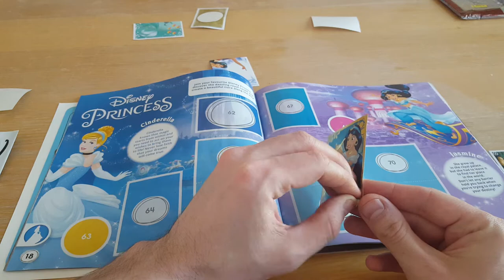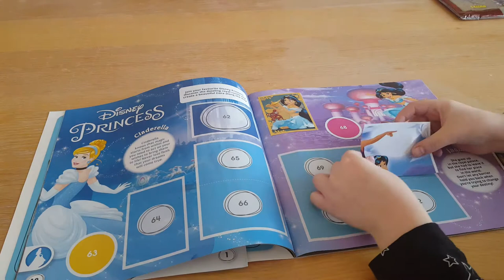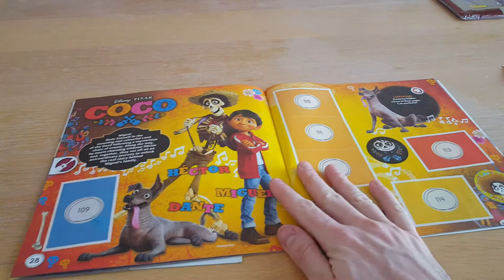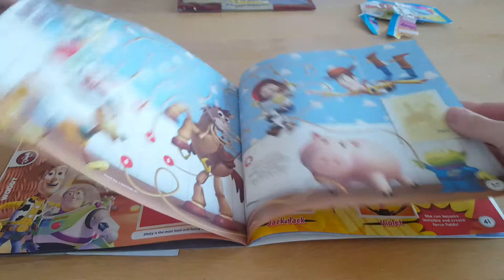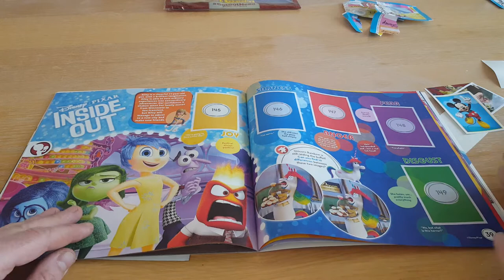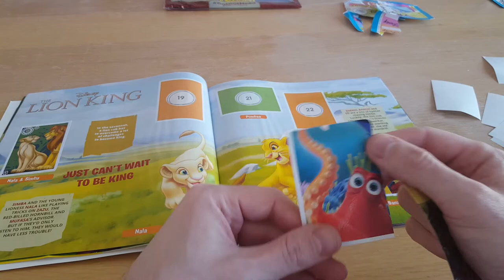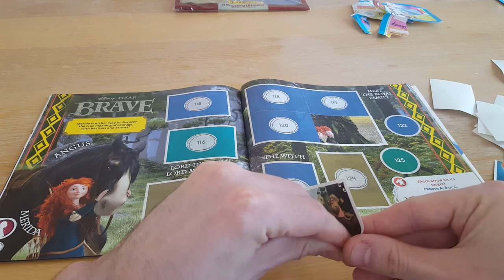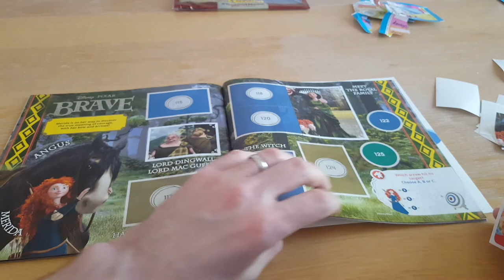Disney Favourite Friends Panini Sticker Album #2 sticking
Continuation of our first video in this series sticking in the remaining stickers from our first four packets